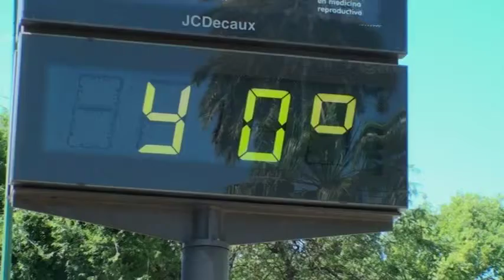西班牙之旅全紀錄(28)按時間序(後製)Spain Tourism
可由螢幕下方選取480P閱覽畫質較佳
西班牙之旅全紀錄(28)按時間序2012/5/17--2012/5/26
本日開始陸續按時間序上傳.請與我同遊西班牙!!
我的百度空間!歡迎參觀!內附573張照片